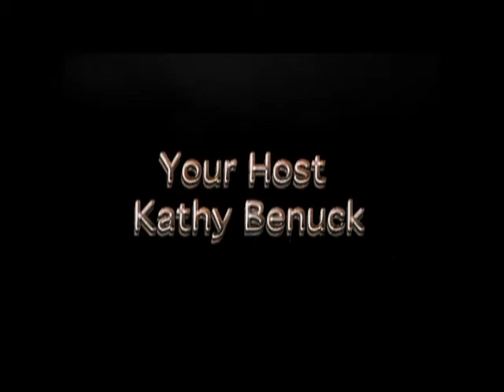Tell It Like It Is With Public Officials - "The Art of Politics" with Bill O'Brien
Local Bedford, New Hampshire TV Producer and Blogger Kathy Benuck interviews former Speaker of the House Bill O'Brienin the latest installment of her "Tell It Like It Is with Public Officials" series Taped live at the Studio at Bedford Community Television (BCTV). Bill Jennings, Station Manager, Coleen Richardson, Assistant Manager. Mike Currier, CastleHill Media LLC